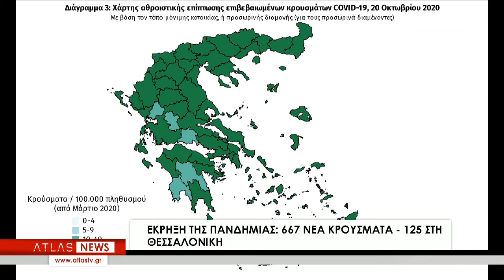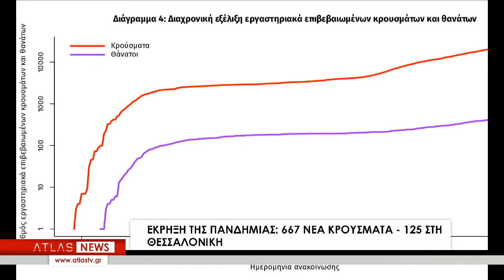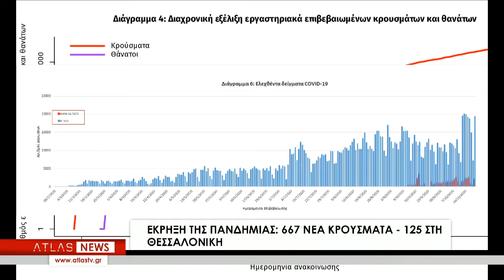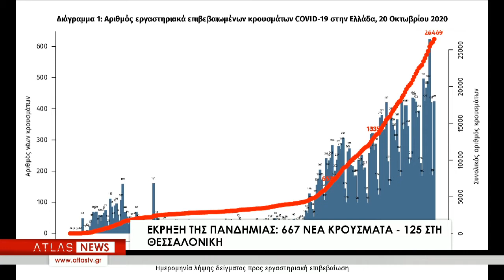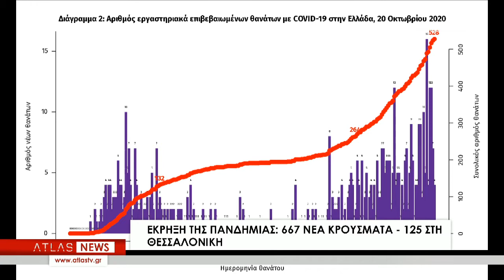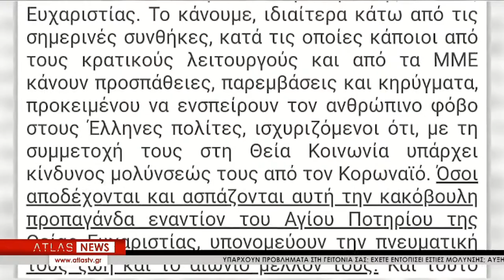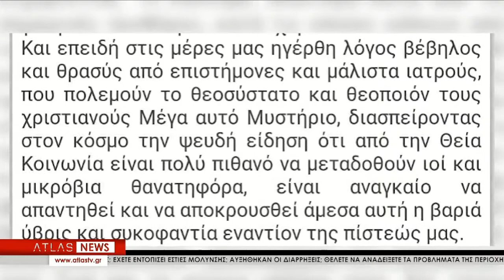ΚΕΝΤΡΙΚΟ ΔΕΛΤΙΟ ΕΙΔΗΣΕΩΝ 20-10-2020